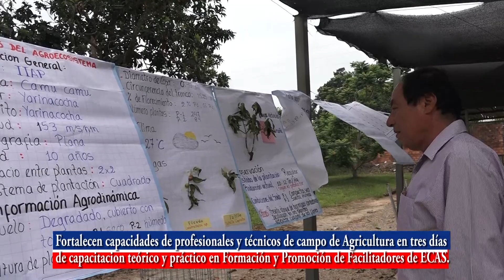Curso de capacitación a personal de campo del Proyecto Camu Camu